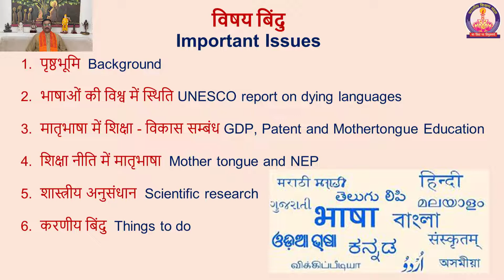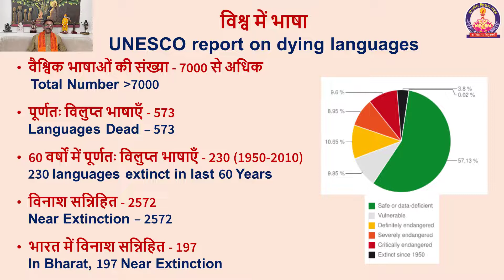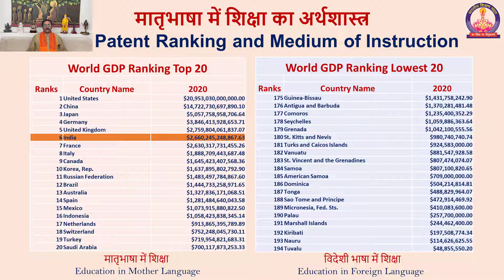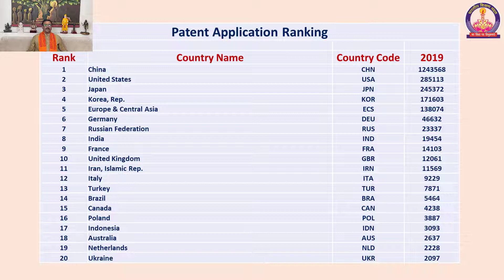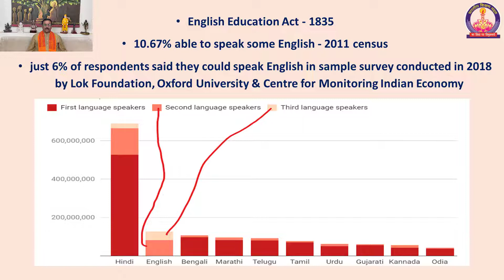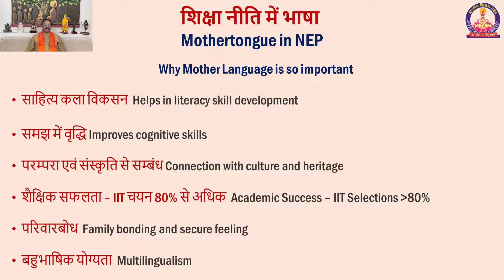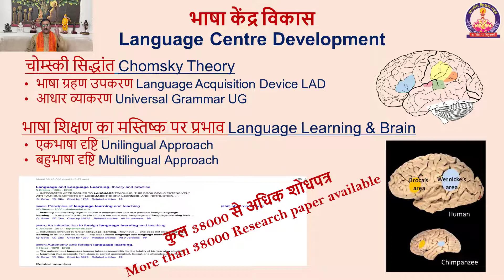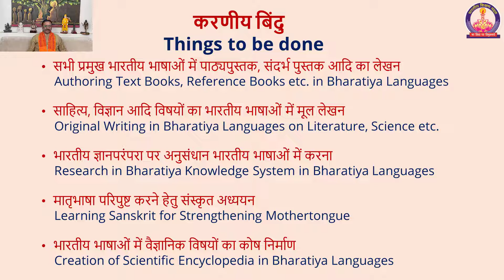Vakta Manthan - Matrabhasha Diwas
भारतीय शिक्षण मंडल के छह प्रमुख उत्सवों में से एक मातृभाषा दिवस का आयोजन सभी प्रांतों में 21 फरवरी से एक सप्ताह तक करना है। प्रांतों में अच्छे वक्ता तैयार हो जो इस विषय को भारतीय शिक्षण मंडल के अनुरूप प्रस्तुत करे इस हेतु दिनांक 17 फरवरी 2022 को आयोजित वक्ता मंथन कार्यक्रम में भारतीय शिक्षण मंडल के माननीय अ. भा. संगठन मंत्री श्री मुकुल कानिटकर का मार्गदर्शन प्रस्तुत है।